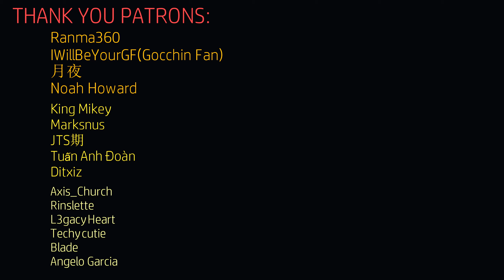【MMDホロライブ13人】SUPER☆AFFECTION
Hololive — Super☆Affection [すーぱー☆あふぇくしょん] — Carnival Phantasm OP

Resource:

Models: [Hololive]
by ホロライブ公式:

    赤井はあと
    湊あくあ
    紫咲シオン
    ロボ子
    猫又おかゆ
    戌神ころね
    夜空メル
    夏色まつり
    癒月ちょこ
    ときのそら
by 戯時/yoko:
    大神ミオ
by Ryo@ぷりん:
    酢屋式アキ・ローゼンタール【ファンアートモデル】
by がけっぷち:
    兎田ぺこら

Stage:
by まぁぼさん:
   ぱすてるステージ

Motion: (Tweaks and Fixes by Gocchin)
     Main: tomato（アダルトＰ）

Super☆Affection [すーぱー☆あふぇくしょん] (Carnival Phantasm OP)